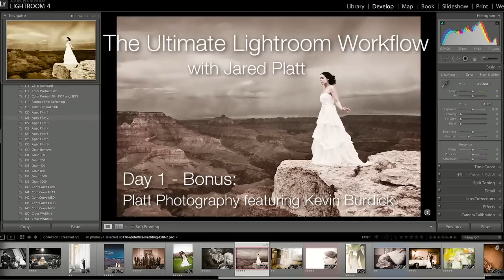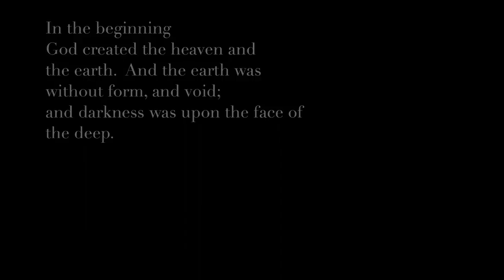Slideshow feat. Kevin Burdick - Ultimate Lightroom Workflow with Jared Platt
Cut your post-production time in half with a radically different approach to image selection and editing. In this workshop you will learn to select your images in a fraction of the time, with better result and adjust your images in no time flat with greater consistency. In addition to teaching you the keys automating and speeding up your workflow with Lightroom 4, Jared Platt will also spend one full day on image adjustment techniques and other tips and tricks in Lightroom 4 and Photoshop CS6 and his favorite plugins. And finally, Jared Platt will take you through a self evaluative critique of your own portfolio and teach you how to look at your own photography with a much more critical eye.